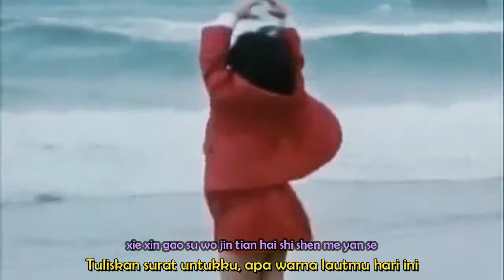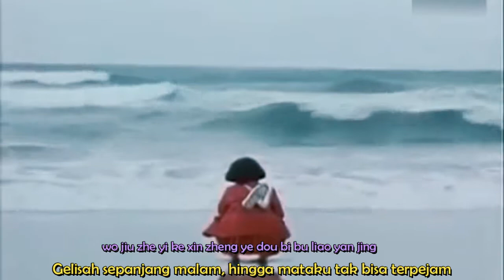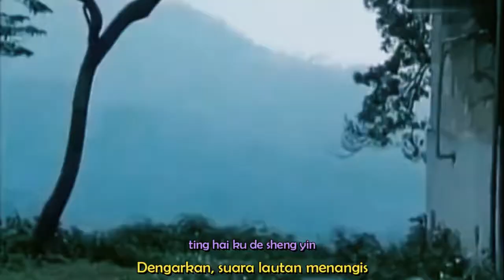A Mei - Ting Hai Indonesia translate from 90's movie 港台绝版喜剧片 小鬼遇到兵{国语} "devil encountered soldier"